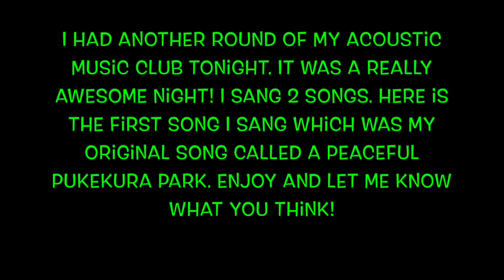A Peaceful Pukekura Park - Original By Me Live At TAMC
I had another round of my Acoustic Music Club last night. It was an awesome night! I sang 2 songs. Here is the first song I sang which was my original song called A Peaceful Pukekura Park which is a new original of mine about a walk around Pukekura Park in New Plymouth. Enjoy and let me know what you think. Thank you so much in advance. Nice one! :)

I am now on Sessions Live! Come through and join me!

I now also have a website! Feel free to go and check it out!